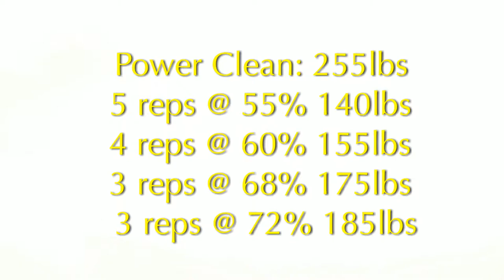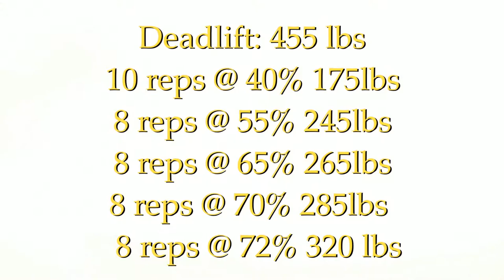Increase Power Clean and Deadlift workout Week 1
This was the first week workout for increasing my power clean and deadlift.  I chose to work out off of a 455 lb deadlift max.  When I lifted 405 lbs 3 times for a max, I felt like I had more left in the tank.  11 more weeks of these workouts, hopefully I will eclipse my goal of 500 lbs.